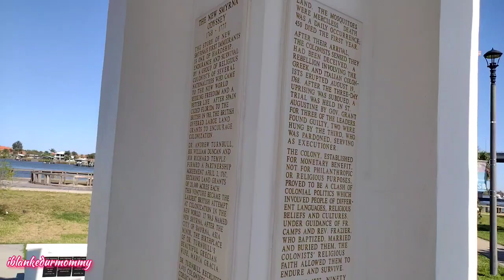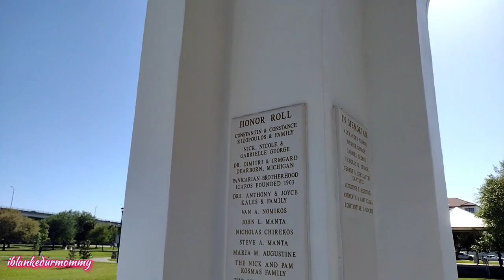Hot 🔥 Scootin New Smyrna Beach Segway Ninebot, 250 mile review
also sand handling full throttle one handed